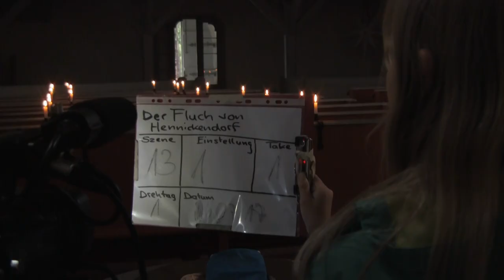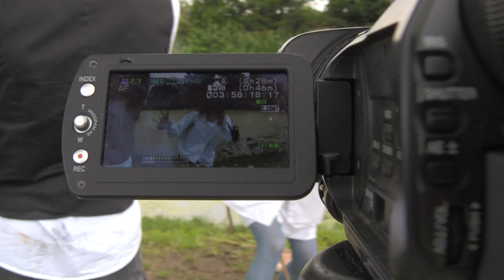Der Fluch von Hennickendorf - Making of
Das Making of zum Filmworkshop vom 24. bis 28. Juli 2017. Ulrich Stewen filmte mit einigen Teilnehmern am Rande des Workshops. Dieser war Teil des talentCAMPus der VHS TF, eines Bildungsprogramms für Kinder und Jugendliche zur Persönlichkeitsentwicklung und zu mehr Fertigkeiten in Sachen Medienkompetenz. Das Angebot der Volkshochschule Teltow-Fläming in Luckenwalde, gefördert im Rahmen des Programms "Kultur macht stark. Bündnisse für Bildung" des Bundesbildungsministeriums, fand statt gemeinsam mit der Gemeinde Nuthe-Urstromtal und dem Potsdamer Verein für Medien und Bildung "Young Images e.V.".